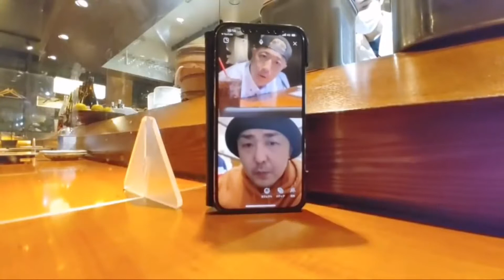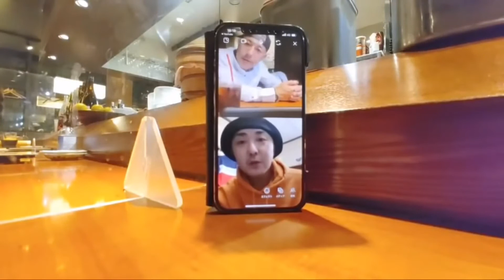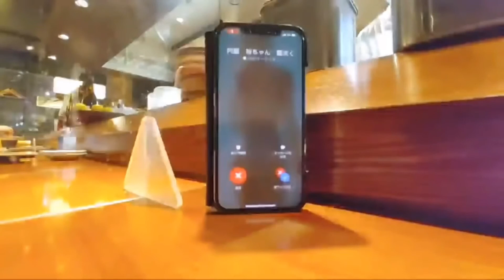小山恵吾❌藤井洋平！コラボ配信！③